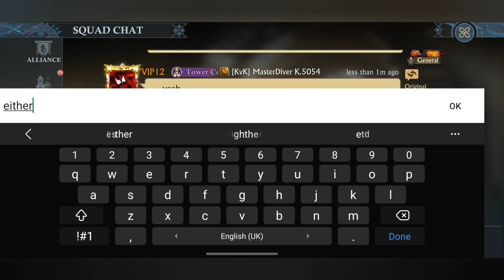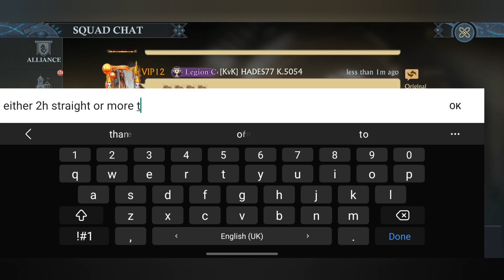BRAVE WINS || Victory Came With Great Teamwork || KING OF AVALON